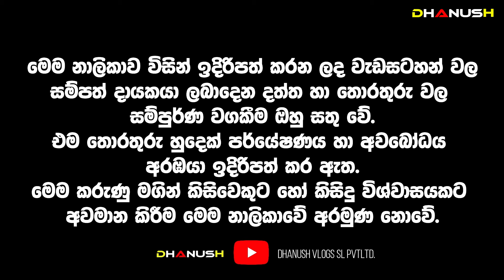18 ග්‍රහා මාරුව නිසා ප්‍රබලම රාජ යෝගයකින් හැමෝම පරාජය කර මීළග ජනාධිපති වෙන කෙනා මෙන්න| බරපතල විපතක්!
🔴බොරු අනාවැකි වලට රැවටෙන්න එපා! බුද්ධිමත්ව තමන්ගේ ඡන්දය ලබා දෙන්න

සැප්තැම්බර් 21 වැඩිම ඡන්ද ලබාගන්නා අපේක්ෂකයා මෙන්න | ජයග්‍රහණ පිරි සැප්තැම්බරය 2024 | සැප්තැම්බර් මාසය ඔබේ ලග්නයට කොහොමද? සියල්ල වෙනස් කරන සැප්තැම්බර් | ලග්න රැසකට මහා ධන සම්පත් මංගල යෝග | සැප්තැම්බර් මහා ධන වරුෂාවක්!  සැප්තැම්බර් මස ඔබේ ලග්නයට | September Horescope Predictions

🔵 ඔබට සුභ වන අගෝස්තු මාසය | අත තියන තියන වැඩේ හරියන සුපිරි ලග්න ටික | දුක් ගිනි අවසන් සැප්තැම්බර්
September Lagna Palapala | සැප්තැම්බර් මාසයේ ලග්න | September | Sinhala Lagna Palapala
දුක් ගිණි ඉවරයි මේ ලග්න කෝටි ගාණක් අතට එනවා! Lagna Palapala 2024 September

Dhanush Adrushaymanaya_අදෘශ්‍යමානය#අදෘශ්‍යමානය#Srilanka#Adrushaymanaya
,danush vlogs